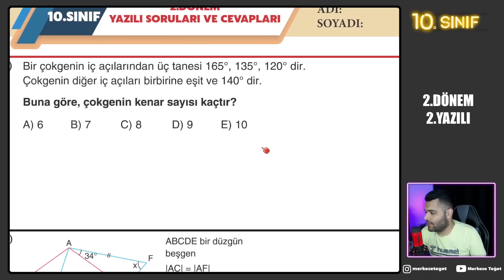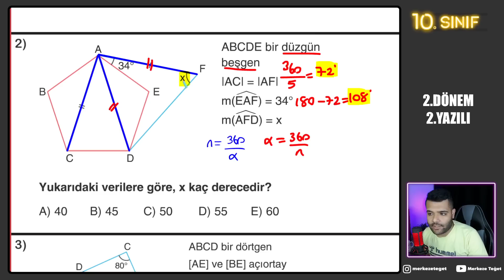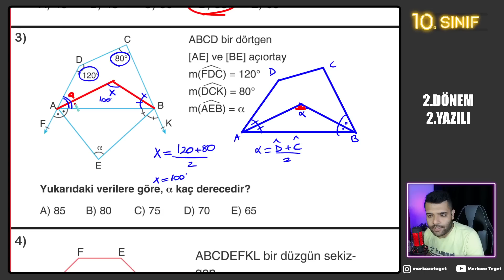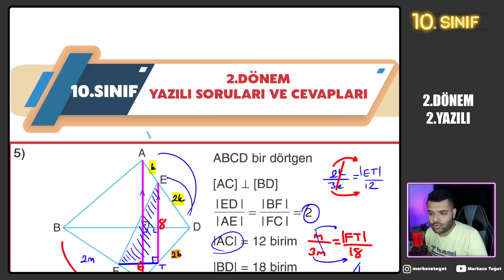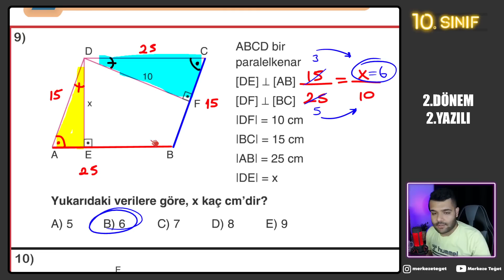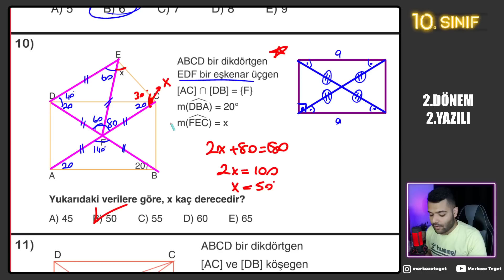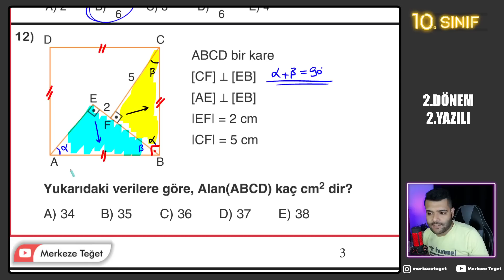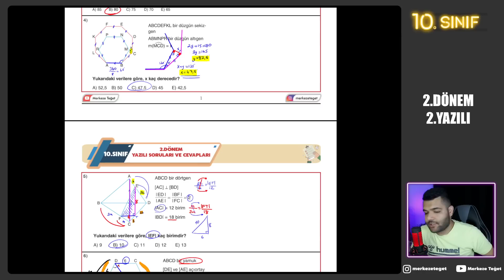10. Sınıf Matematik 2. Dönem 2. Yazılı Çalışması + PDF📂 2022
10. Sınıf Matematik 2. Dönem 2. Yazılı Çalışması